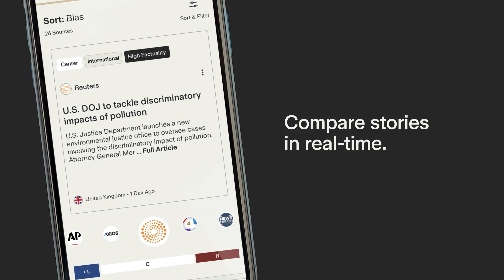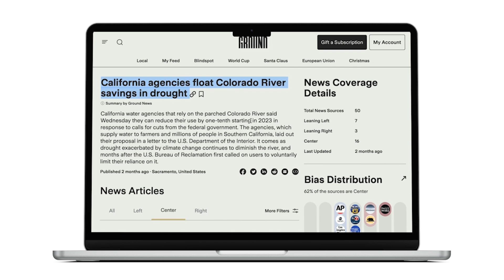The Story of Hoover Dam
The Hoover Dam isn’t just concrete and steel — it’s a monument to American ambition in the face of impossible odds. Rising from the depths of the Colorado River during the Great Depression, it reshaped the Southwest, powered millions of homes, and tamed a river that once flooded entire valleys. But behind its triumph lay brutal working conditions, political controversy, and the loss of over a hundred lives.

In this episode, we uncover how the United States overcame nature, engineering limits, and even politics to create the tallest concrete arch dam in the country. From the early water crises that pushed its construction to the birth of Boulder City and the creation of Lake Mead, discover how this single project forever altered the American landscape — and why the Hoover Dam still stands as a symbol of national unity and strength nearly a century later.

Chapters:
01:55 The Colorado River's effects on the southwest United States
04:15 The origins and construction of the Hoover Dam
08:17 The effects of the construction of the Hoover Dam on the surrounding area
11:12 The extreme engineering behind the Hoover Dam
13:12 How much energy does the Hoover Dam produce for the surrounding area?
15:27 What does the Hoover Dam mean to the American people?